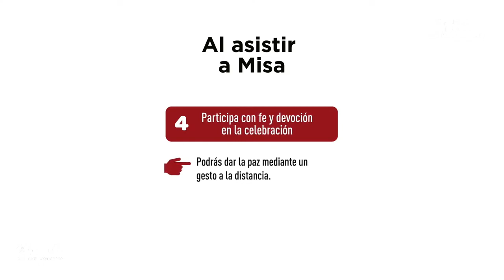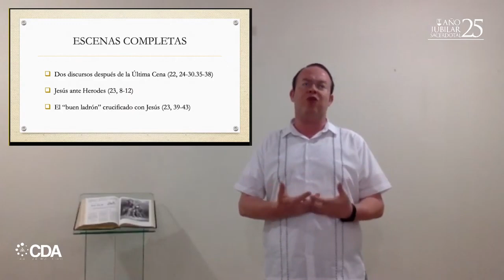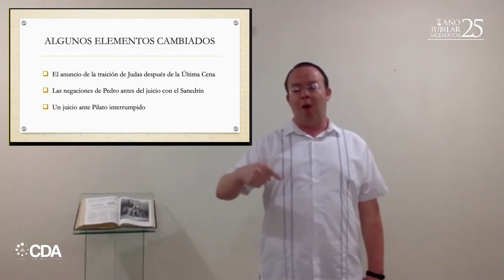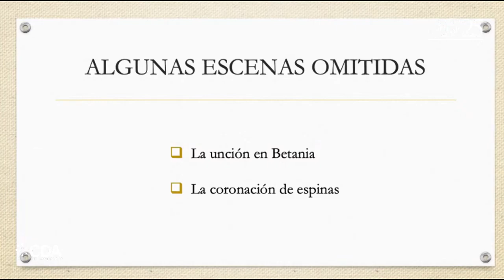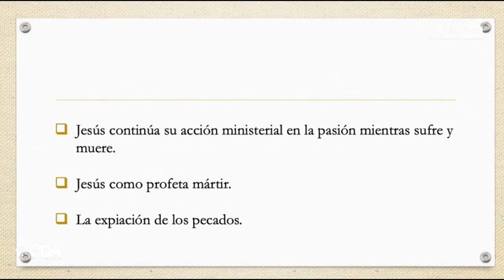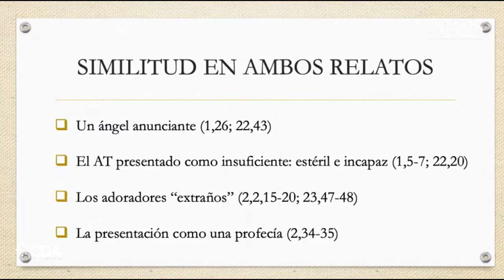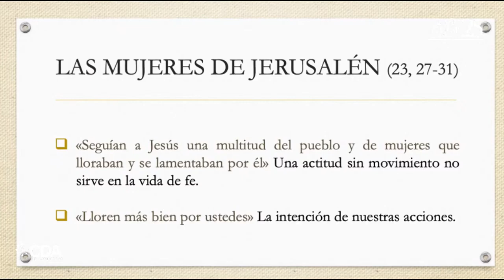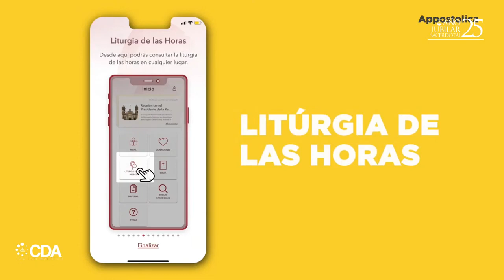«El relato de la Pasión de Jesús, en el Evangelio de San Lucas» - Pbro. Lic. Jaime J. Garza Morales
Mes de la Biblia 2020
Escuela Bíblica Arquidiocesana de Monterrey